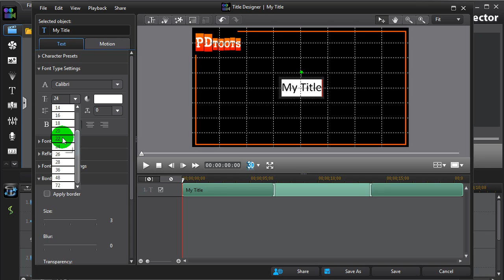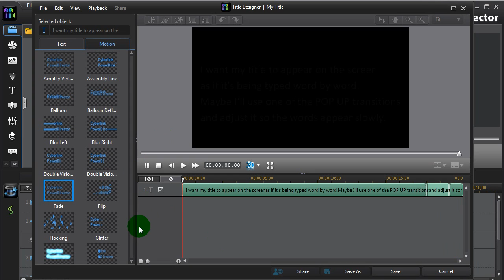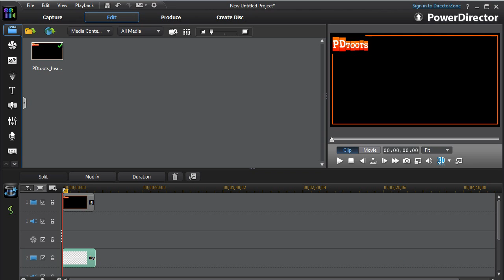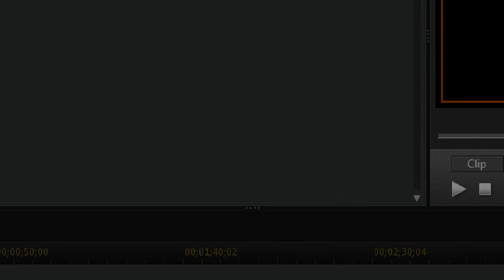PowerDirector - Typed Titles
for Shawn - a question about titles